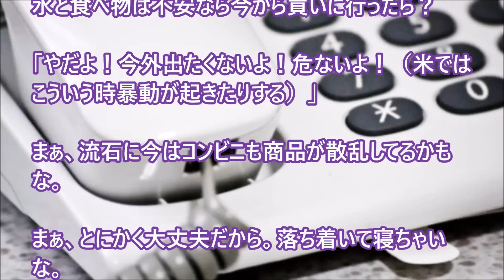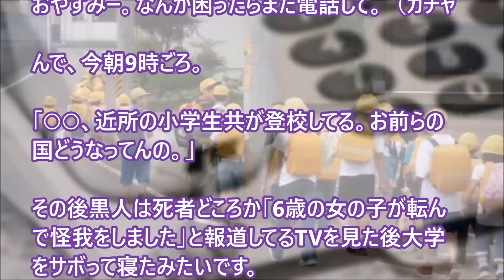【日本好き外国人】「近所の小学生共が登校してる。お前らの国どうなってんの。」地震の翌日、再度黒人の友人から電話があった。 【日本びいき ほっこりする話】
「近所の小学生共が登校してる。お前らの国どうなってんの。」地震の翌日、再度黒人の友人から電話があった。

再現不可能！世界を絶望させた日本の警報装置システムに外国人観光客が衝撃！（海外の反応と日本技術）【あすか】

【海外の反応】台湾大地震の時に日本救助隊が見せた行動に外国人感動で拍手喝采!これが真の友情の絆か

海外の反応『日本は別格だ！こんな国が他にあるか？』ベトナム人が感動！安倍首相の熊本地震の被災地での謙虚な振舞いに海外衝撃！

外国人 病みつき！世界最強！日本の神対応に海外『初めての体験です…』その内容とは？【海外が感動する日本の力】

日本の〇〇に驚く外国人！日本ならではのモノとは？【海外が感動する日本の力】